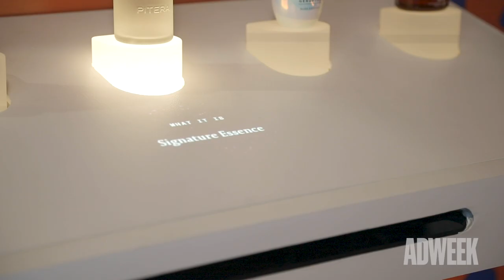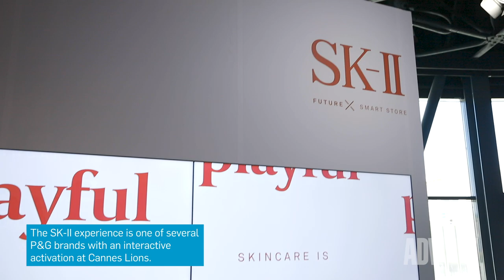P&G's SK-II Experiential Skincare Journey